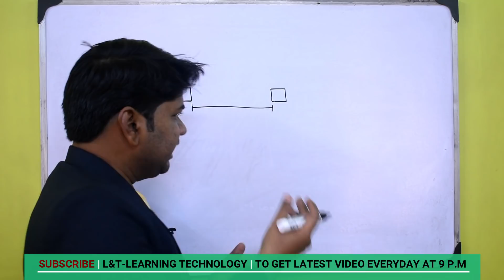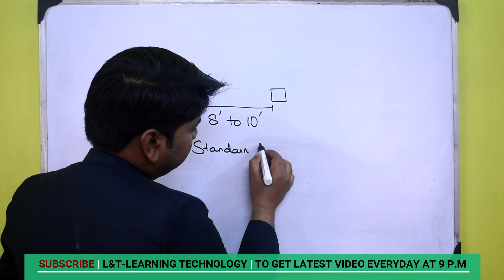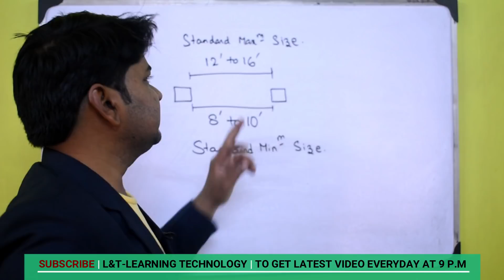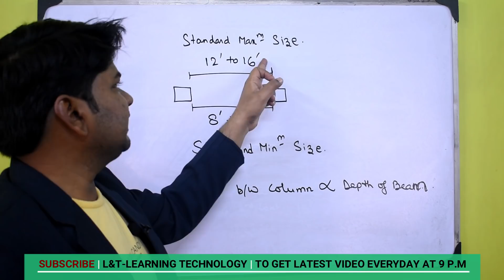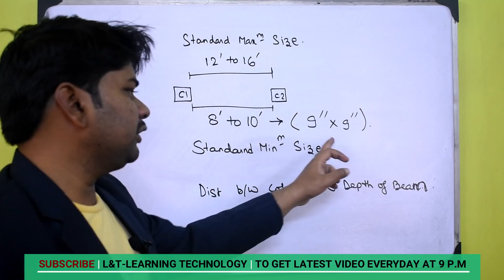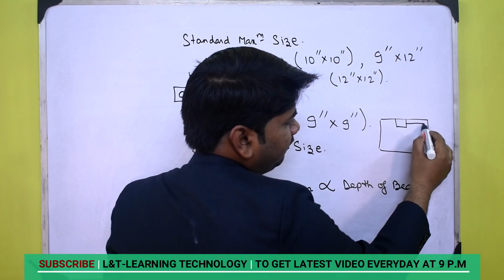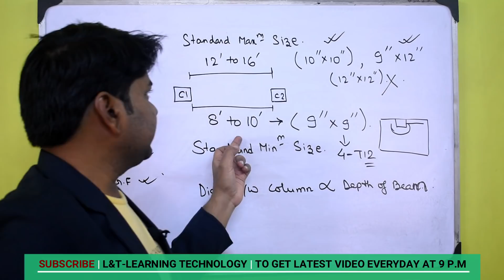Minimum and Maximum Distance between 2 Column | Size and Steel Details of Column | Thumbrule for G+1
Minimum and Maximum Distance between 2 Column | Size and Steel Details of Column | Thumb rule for G+1